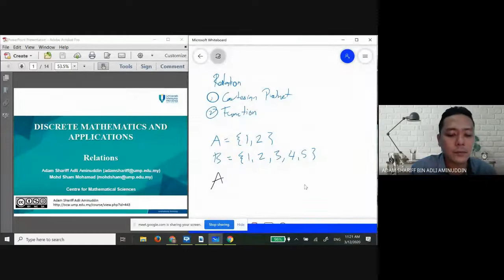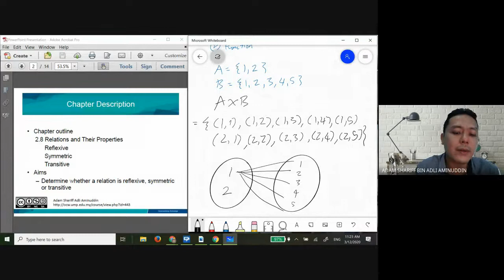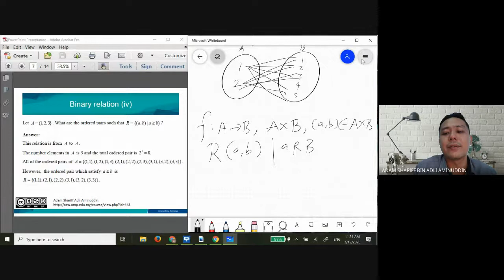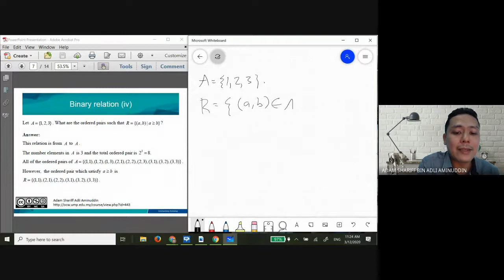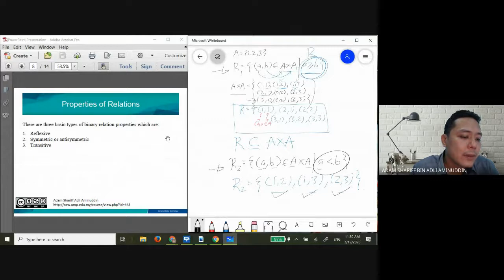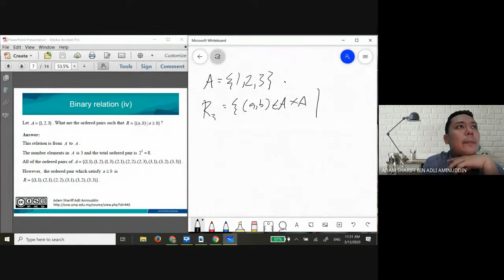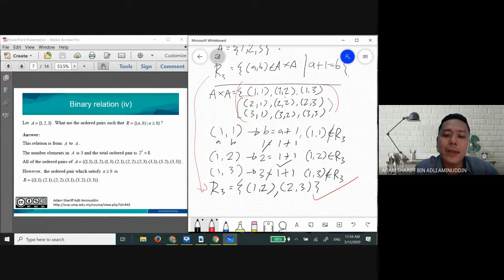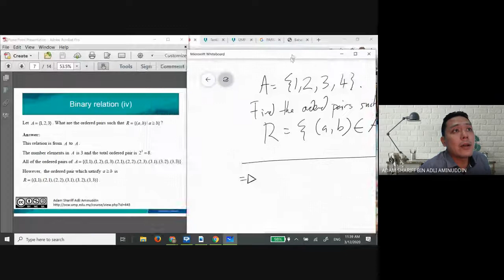Online Lecture DMS 3/12/2020